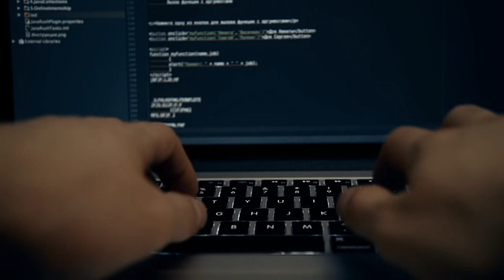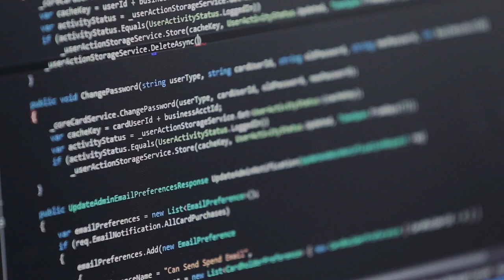The Fear is REAL | Adopting Automation is Tough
Hesitant to automate because you are afraid you will automate away your job? The fear is real, but hear Mel and Denise what to do to be ahead of the game.

0:05 Mel’s thoughts and perspective
3:20 Denise’s thoughts and perspective
5:47 Will automation replace me?
8:25 Being promotable